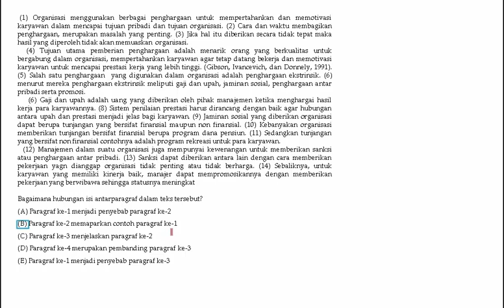I4E soal 6